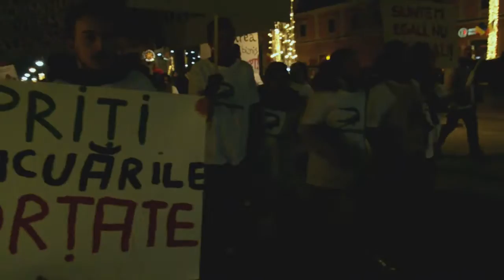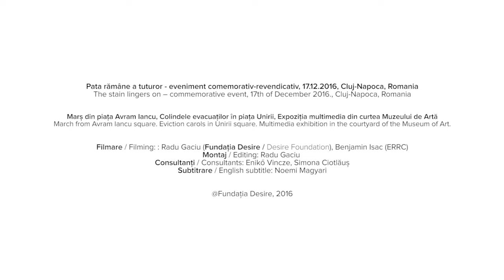Pata rămâne a tuturor/ The stain lingers on - film of 17.12.2016 event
Evenimentul revendicativ-comemorativ Pata rămâne a tuturor din 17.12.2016 a inclus marșul a peste 150 de persoane (majoritatea locuitori în zona Pata Rât din orașul Cluj) pornit din Piața Avram Iancu către zona Târgului de Crăciun; momentul colindelor evacuaților din Piața Unirii (ce s-a transformat în evacuarea scenetei evacuării din spațiul unde clujenii se bucurau de Târgul de Crăciun), precum și expoziția multimedia din curtea Muzeului de Artă (care a inclus, printre altele și un colaj de videoclipuri cu reprezentări contrastante ale orașului Cluj și ale zonei sale marcate de proximitatea rampelor de deșeuri - vizionează aici

The commemorative event Pata rămâne a tuturor/ The stain lingers on from 17/12.2016 included the march of over 150 persons (their majority with domicile in the Pata Rât area of the city of Cluj) starting from Avram Iancu squire towards the area of the municipal Christmas Fair; the moment of eviction carols in Unirii squire (transformed into the eviction of the eviction scene from the area where people enjoyed the municipality's Christmas Fair); and the multimedia exposition from the courtyard of the Museum of Arts (which included, among others, a collage of contrasting video-clips representing the city and its territory marked by the proximity of the landfills - watch